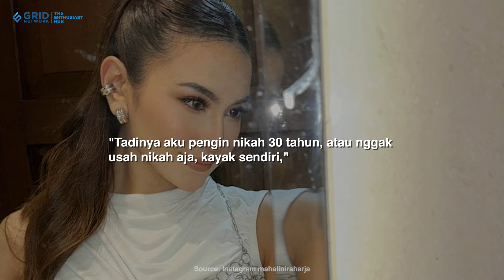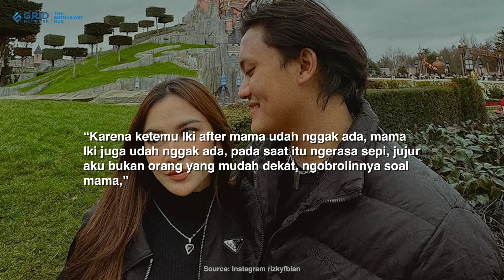Mahalini Sempat Tak Mau Menikah Sebelum Hadir Rizky Febian, Hal Ini yang Membuatnya Luluh!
NOVA.ID - Penyanyi Mahalini mengaku sempat tidak ingin menikah buru-buru. Bahkan pelantun lagu 'Sial' ini sempat berpikir untuk tidak menikah.